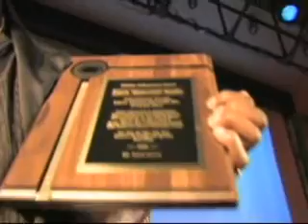Travis Haddix Receives CULAN's Lifetime Achievement Award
Cincinnati's United Local Artists Network Inc (CULAN Inc.) CULAN's Music Masters Summit & Award Ceremony 2009